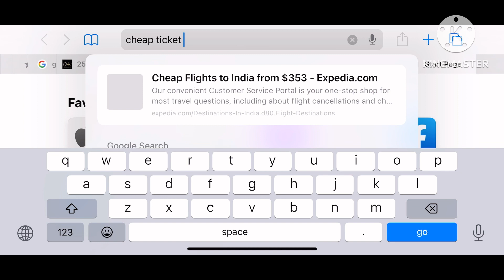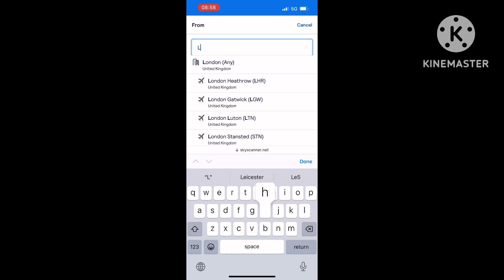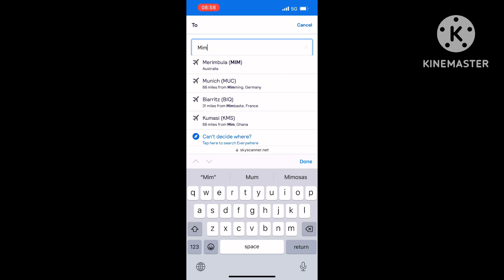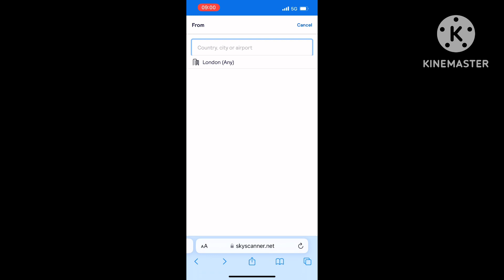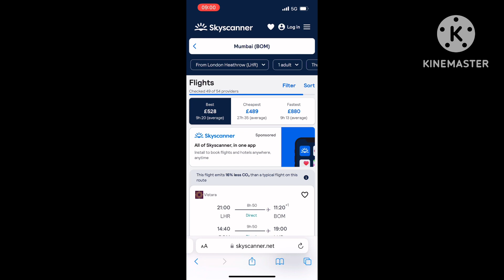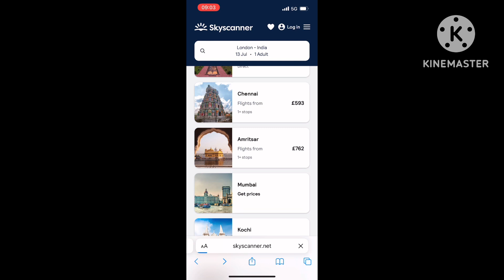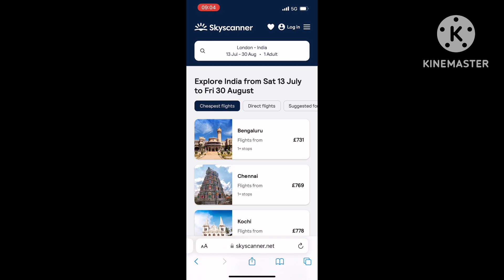How to book cheapest ticket to India l कब flight ticket सस्ती मिलतीहैं ￼